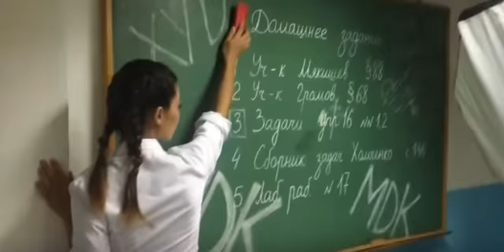Funny Vines Compilation October 2016 NEW Funny Vines #5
Enjoy this video. Finger UP :)